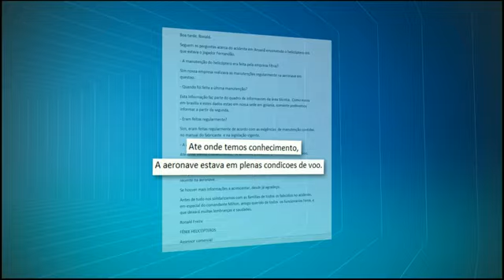Abel Braga luta para não chorar por Fernandão: "Ele merece coisa boa"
Troca de Passes, SporTV - Técnico do Internacional relembra chegada do elenco ao Beira-Rio, em
2006, após a conquista do Mundial de Clubes: "Tem que chorar na alegria". Amigos e familiares de Fernandão prestam últimas homenagens ao craque durante velório